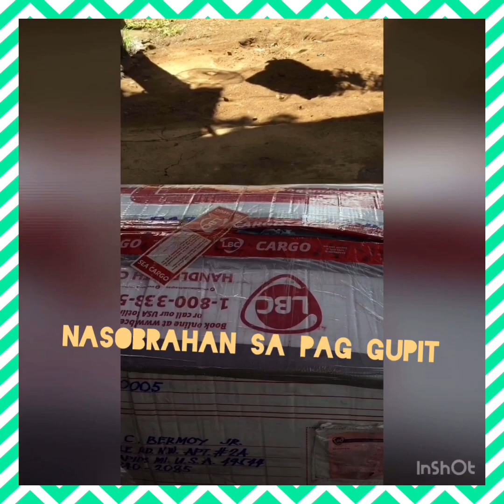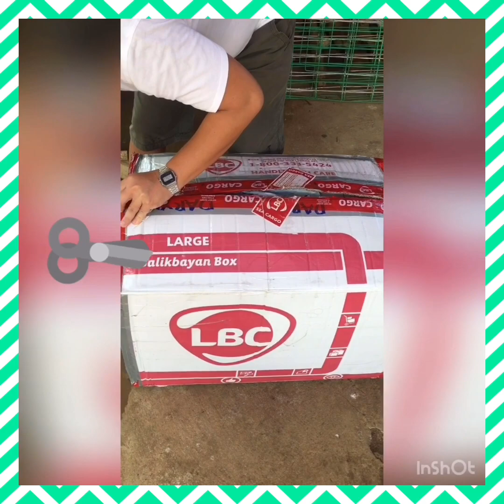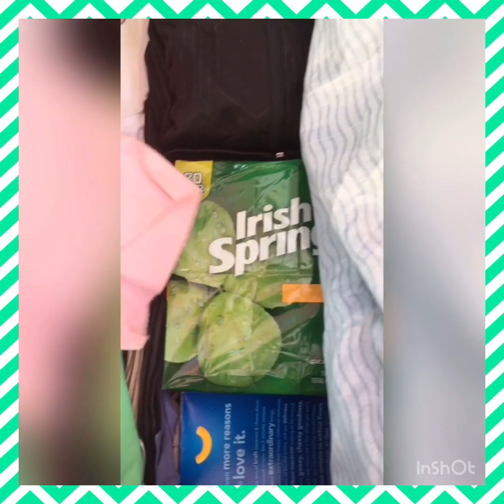UNBOXING PACKAGE FROM U.S.A. | ANO KAYA ANG LAMAN?🤔🤔🤔 | ALEVIR LOVERBOY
Sa kabila ng covid-19 pandemic may natanggap kaming package galing sa USA🇺🇸... Maraming salamat sa aking biyenan pati na rin kay Mea!

Tara! Samahan nyo kaming buksan to!

God bless!

Amping mga sangkay...😍